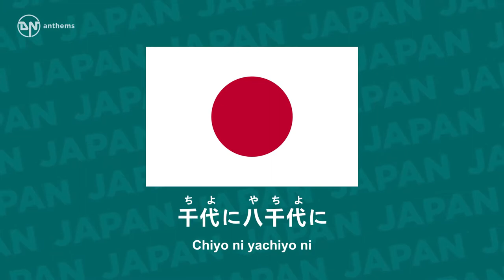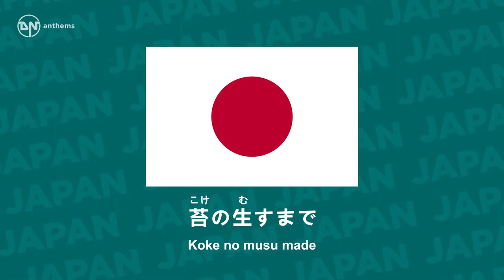National Anthem of Japan Kimigayo 君が代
The national anthem of Japan. Lyrics in Japanese: 君が代は 千代に八千代に さざれ（細）石の いわお（巌）となりて こけ（苔）の生すまで（迄） Lyrics Transliteration: Kimigayo wa Chiyo ni yachiyo ni Sazare-ishi no Iwao to narite Koke no musu made English Translation: May your reign Continue for a thousand, eight thousand generations, Until the tiny pebbles Grow into massive boulders Lush with moss.